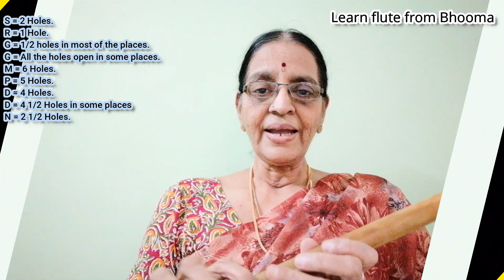Kannana Kanne Flute Tutorials with Notes and Fingering | கண்ணான கண்ணே | Ajith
Flute Tutorials with Swaram for Kannaana kanney (கண்ணான கண்ணே)  by Bhooma Parthasarathi.

Movie: Viswasam. Music: D.Imman.

S = 2 Holes.
R = 1 Hole.
G = 1/2 holes in most of the places.
G = All the holes open in some places.
M = 6 Holes.
P = 5 Holes.
D = 4 Holes.
D = 4 1/2 Holes in some places
N = 2 1/2 Holes.

PNS        SSP                NSRS    SSP
Kannana  kanne     Kannana kanne
கண்ணான கண்ணே கண்ணான கண்ணே

PMP     GR     SRG  RS
Enmeedu saya  va
என் மீது சாய வா

The above should be repeated .

S,RSN       SPP     MPD      DD
Naan kathu ninren kalangal thorum
நான் காத்து நின்றேன் காலங்கள் தோறும்

DNS      NS  R, GR
En ekkam theeruma
என் ஏக்கம் தீருமா

DNS     NS  M,GR

R,SN       SPDM        PGMG
Thannerai megam thovum kanneer serum
தண்ணீராய் மேகம் தூறும் கண்ணீர் சேரும்

RGS       NMGR
Karkandai  maruma
கற்கண்டாய் மாறுமா

PDN   NS   NS   NS    SRG,GS
Arari raro raro raro rarari  raro

S,ND   D,DSD   D,DSD   D,DSD    NSRP
Arari raro raro raro rararr raro

PDPMP      MGM    PDPMP   MGM
Alaikadalin  naduve   alaindidava  thaniye

MPMGM    GRG     SRNS
Padageneve  unaye  paarthen kanne

PDPMP   MGM   PDNDP  MGM
MPMGM   GRG  SRNS

GPS      RGR      GRS      RSDG       GRNS
Vinnodum mannodum aadum perum unnjal manathoram

Repeat the last line.

SN DM MM    GM   GGG
Myil onrai paarkiren

GM,DSN   S,R   GGR    SND    D,M  PGRR
Inda urchagam podum chath thonrum ide vinadi